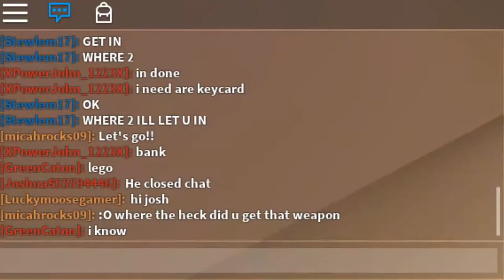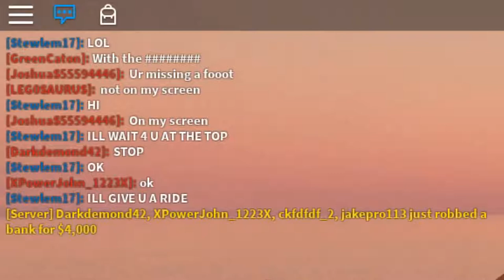Play ALL The Car Radios! - ROBLOX Jailbreak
Car song by Boesgaard.
'Aura & Aspect'

'REACH'

Game: Jailbreak (ROBLOX)
By: Badimo